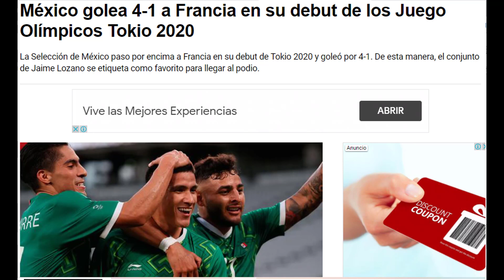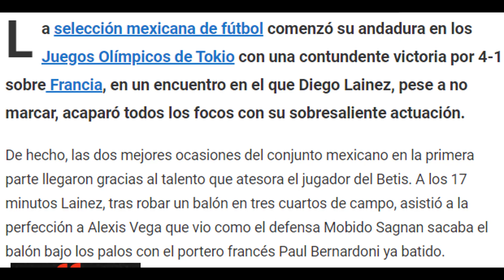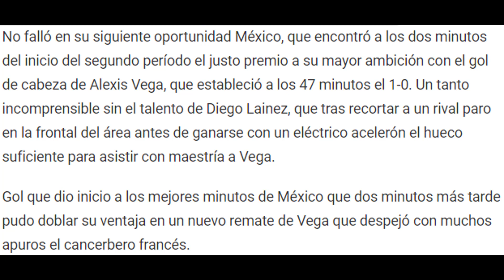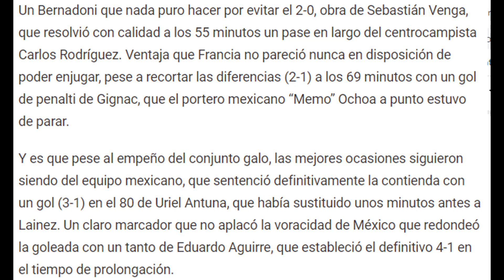MEXICO SUB 23 EN TOKIO 2021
MODO CARRERA CON EL EVERTON Y JAMES RODRIGUEZ.